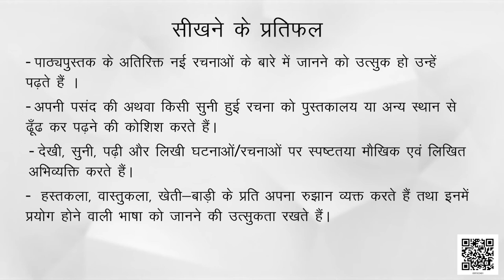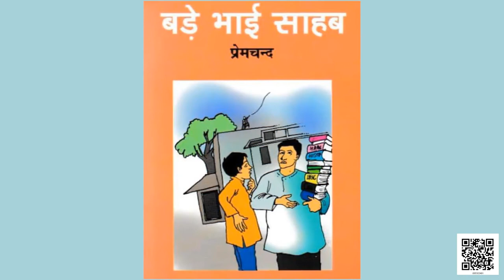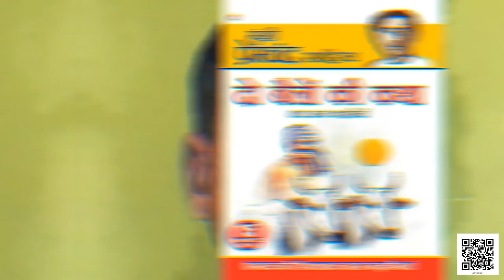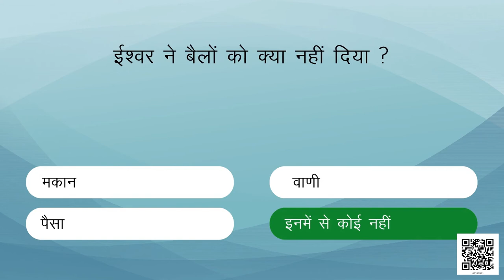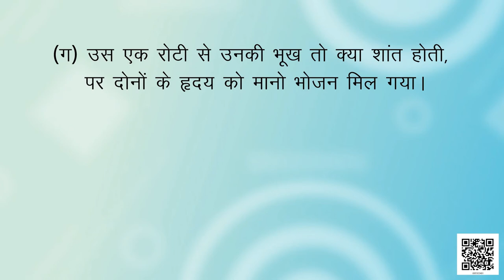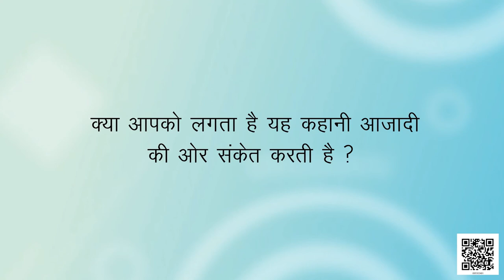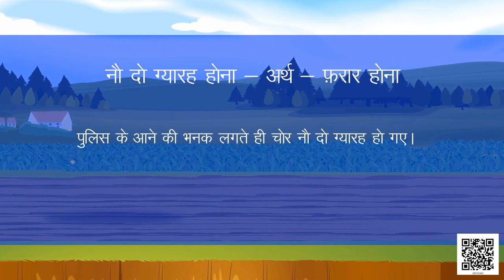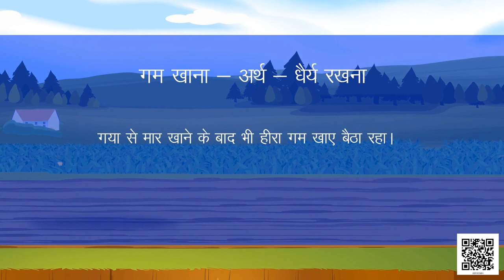Class 9 Hindi chapter - 1 दो बैलों की कथा क्षितिज 1 | कक्षा - 9 हिंदी अध्याय - 1 दो बैलों की कथा